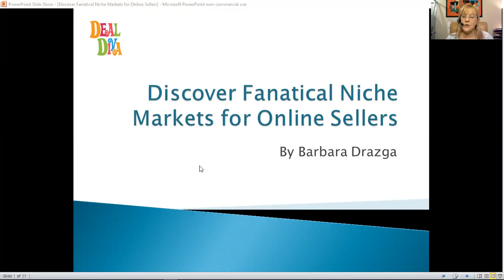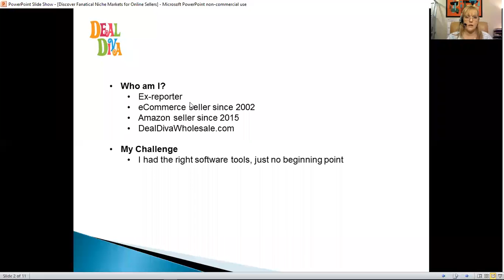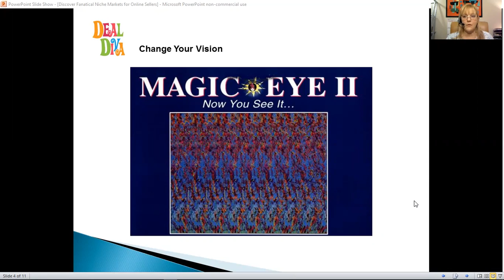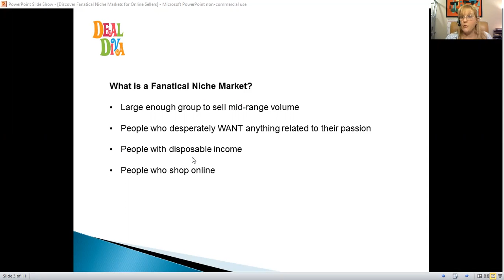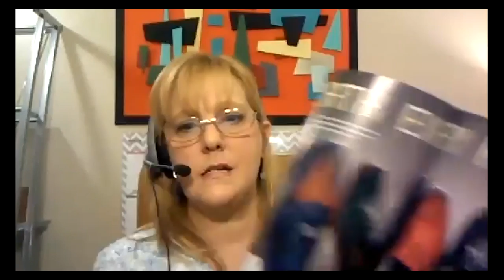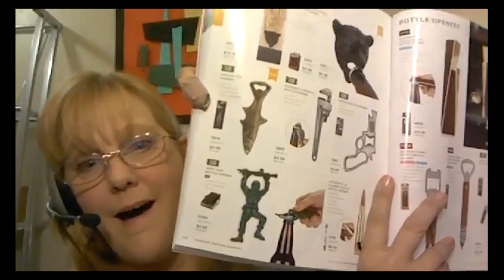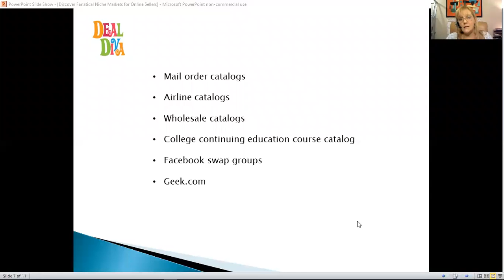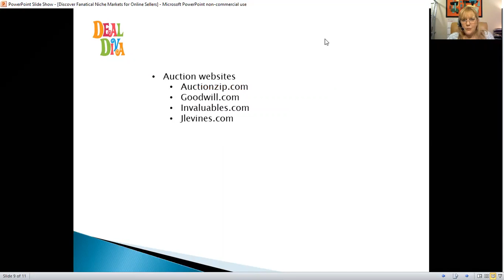Niche Market Research for Online Sellers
In this Deal Diva Happy Hour Class, you'll learn how to discover Fanatical Niche Markets that you can source wholesale products for and sell on Amazon, ebay and shopify!